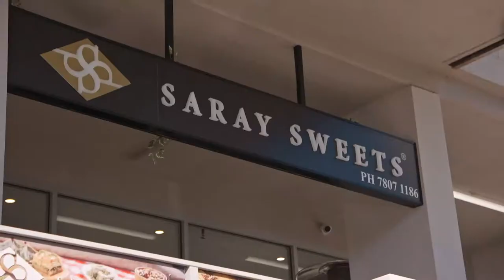Taste of Australia with Hayden Quinn - Ep 9: Western Sydney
From pristine beaches to the awe-inspiring Australian outback, New South Wales (NSW) is one of the most unique places in the world. NSW holidays are the ideal way to explore the State and enjoy stunning stretches of coastline, great bushwalks in beautiful national parks, and outstanding dining experiences in spectacular locations.